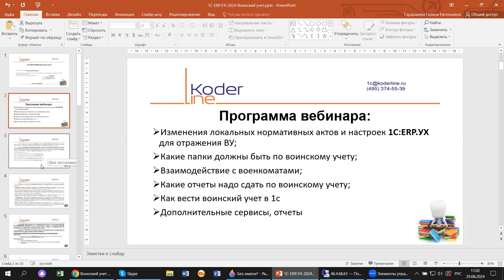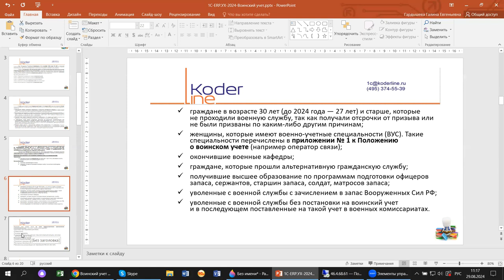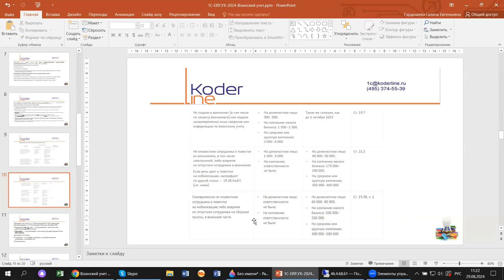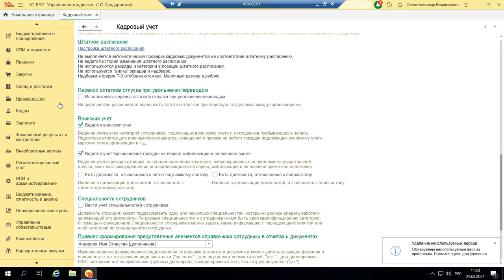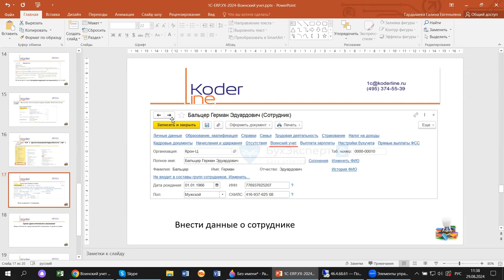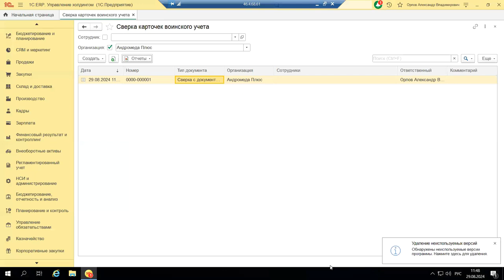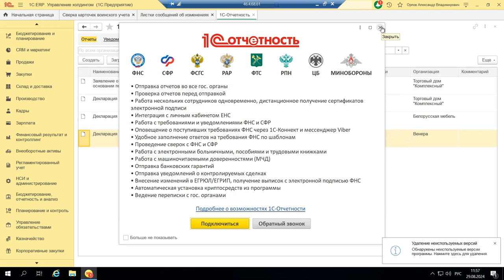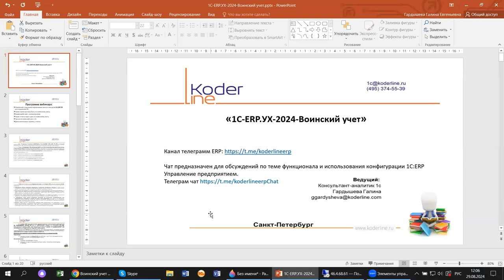Вебинар «1С:ERP Управление Холдингом. Воинский учет»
Компания «Кодерлайн» провела вебинар «1С:ERP Управление Холдингом. Воинский учет»

Описание
С 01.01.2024 года ВУ претерпел значительные изменения, и у пользователей 1С:ERP.УХ появилось много практических вопросов по ВУ. Вопросы касаются не только как отразить в программе, но и как составить локальные нормативные акты. Разбираемся с тем, что есть в последних релизах 1С:ERP.УХ, как это использовать и какие настройки изменить.

Программа
1.     Изменения локальных нормативных актов и настроек 1С:ERP.УХ для отражения ВУ;
2.     Какие папки должны быть по воинскому учету;
3.     Взаимодействие с военкоматами;
4.     Какие отчеты надо сдать по воинскому учету;
5.     Как вести воинский учет в 1С;
6.     Дополнительные сервисы, отчеты.